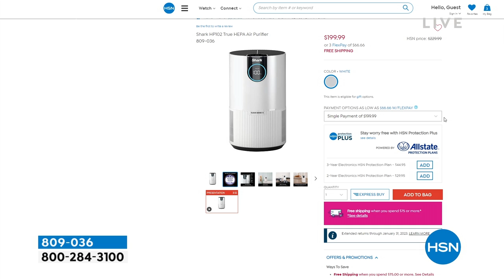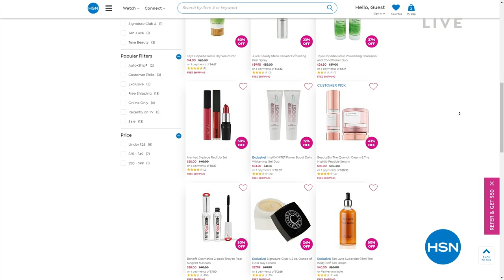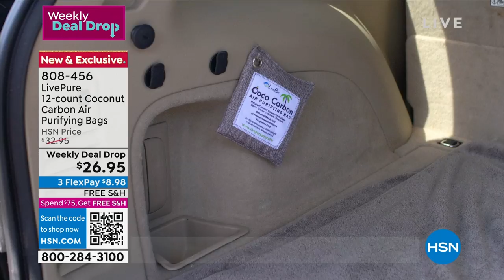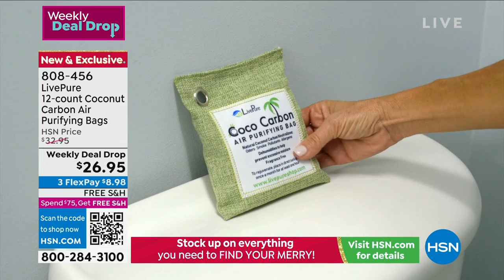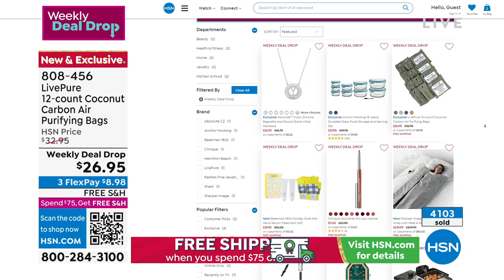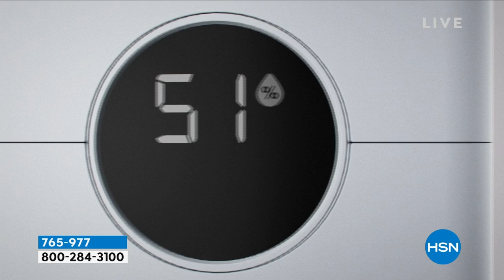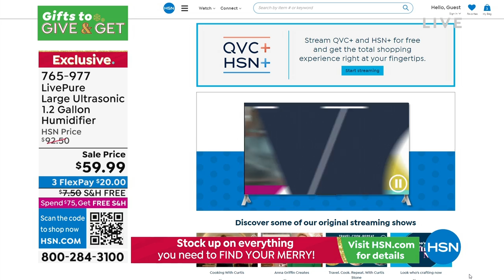HSN | Practical Presents - Shark 10.30.2022 - 08 PM